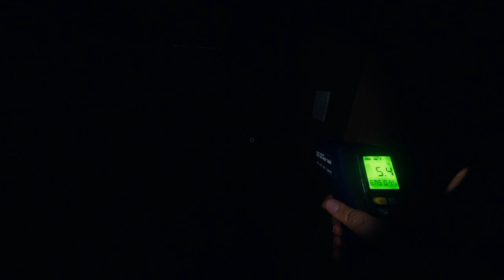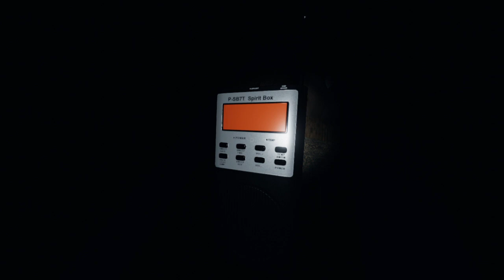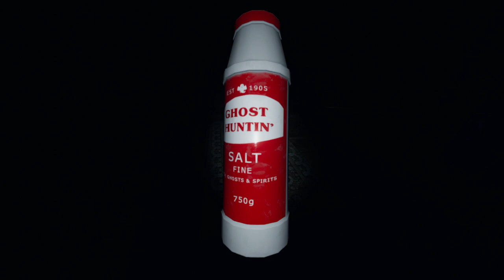Shad Plays Phasmo: Not a Raiju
Well. That is a twist of fate.